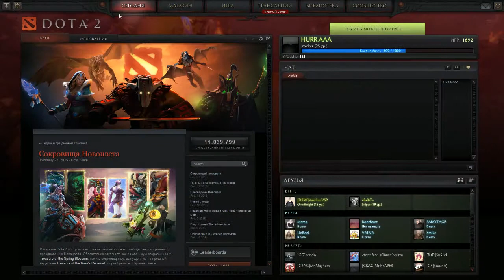Настройка биндов для DOTA2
Настраивал под себя не так уж и много, но мне этого хватает чтобы комфортно упровлять игрой